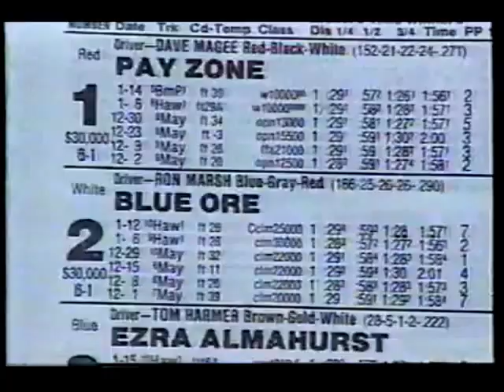1990 Hawthorne Park STORMY VIKING Walter Paisley Claiming $40,000